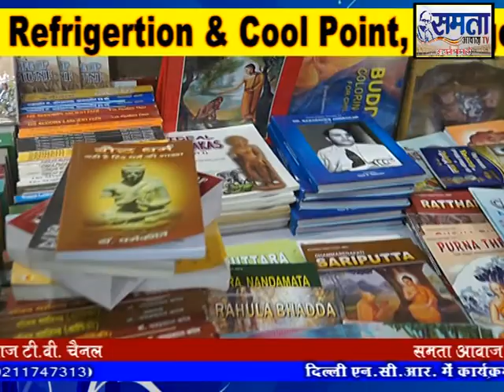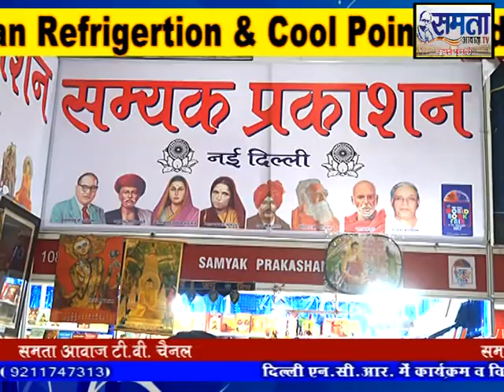विश्व पुस्तक मेले में सम्यक प्रकाशन पर समता आवाज़ के साथ माननीय बौद्धाचार्य शांति स्वरूप बोद्ध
समता आवाज़ नई दिल्ली : नई दिल्ली :
विश्व पुस्तक मेले में सम्यक प्रकाशन पर समता आवाज़ के साथ माननीय बौद्धाचार्य शांति स्वरूप बोद्ध जी के साथ एक खास  मुलाकात |